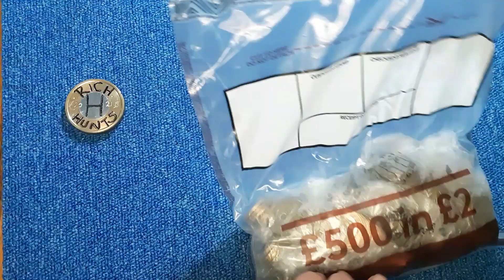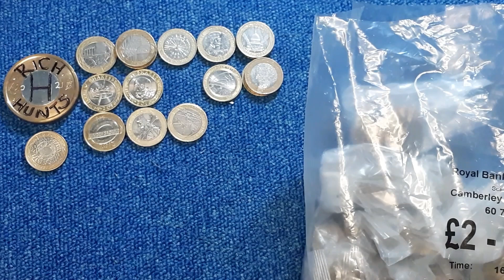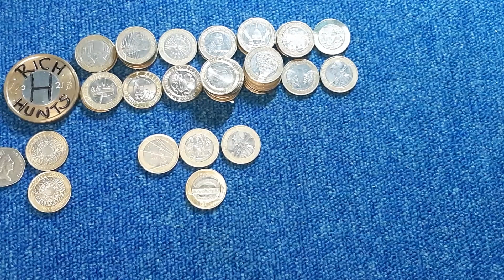£2 Coin Hunt, Book 5, Episode 31.